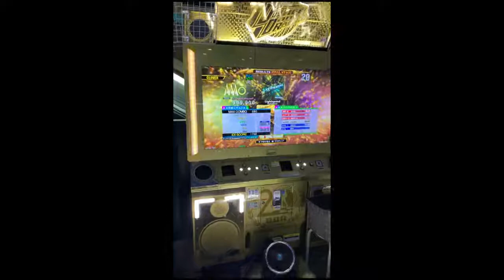【DDR A20 PLUS】Lightspeed [ESP-16] PFC(999900) - 実写プレイ動画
DDR A20 PLUS、金筐体にてプレイ
少しオンゲキのプレイ音が耳障りかもしれませんが、プレイヤーに罪はありませんのでご了承ください m(_ _)m